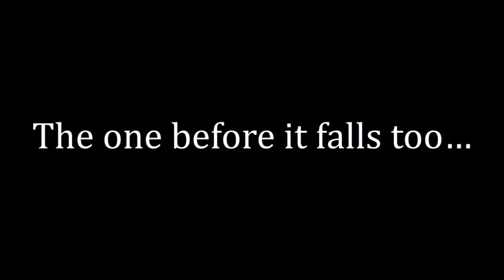Los Vídeos más Raros del Mundo 71 / Videos Increibles